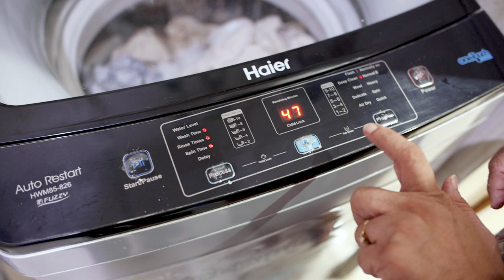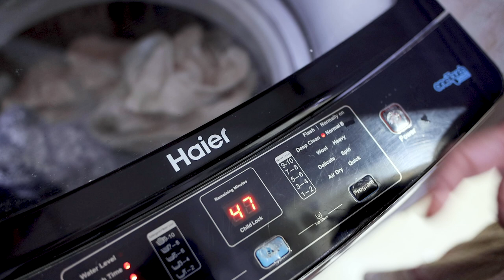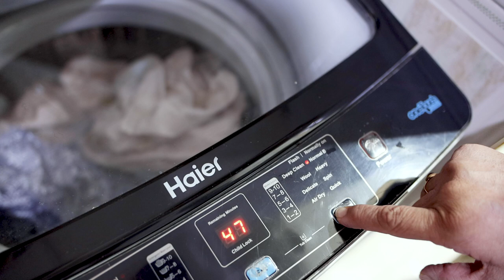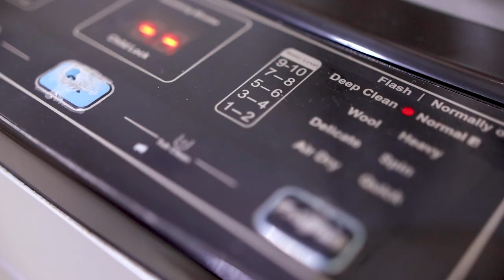Top Load Automatic Washing Machine | ONE YEAR REVIEW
Last year on Mother's day I decided to gift my mom a fully automatic machine. Before that, she was using a manual one and despite her claims, it was a difficult job to do the laundry.

I posted that video and received so much love from you all and learned that there are so many of us who want to bring ease into our parents lives, especially married women who don't do it because of the fear ke "log kia kahenge, acha nahi lagta". Let me tell you from experience, log kuch nahi kahenge! And when you do something for your parents tou aap ko aur aap ke parents ko buhat acha lagta hai (and that's what matters). ☺️

 I hope and pray that you all are able to bring ease and happiness in your parents lives however way you can.

You can see the pride and happiness on her face when she talks about this machine now. Bas aur kia chahye. ☺️

I decided to share her user experience and one year review with you all. Hope you find it helpful.